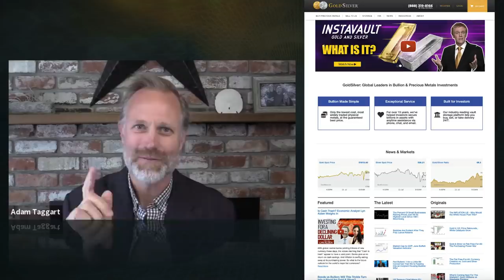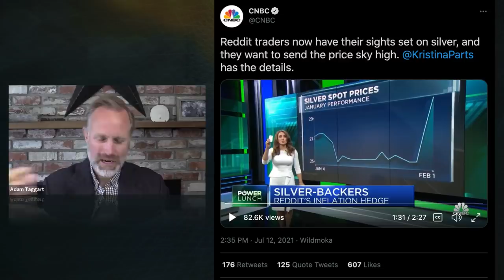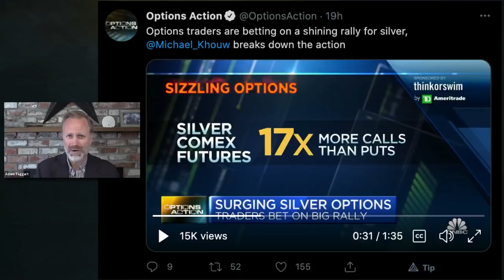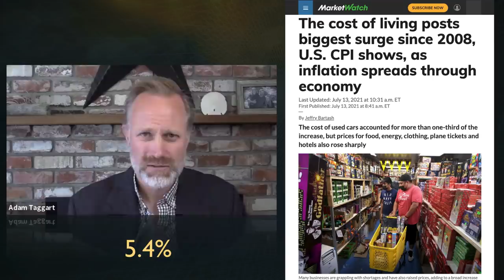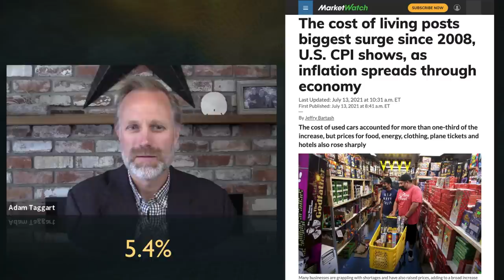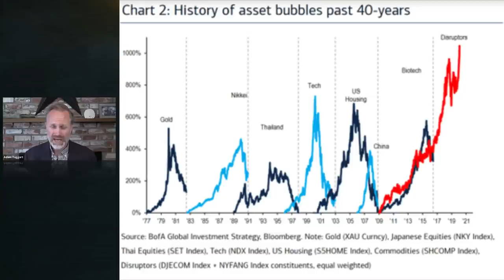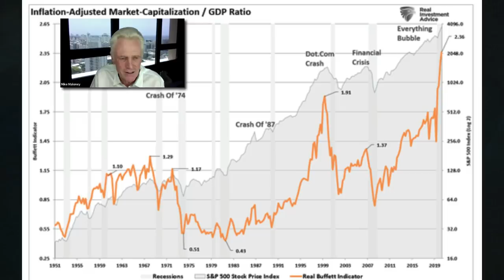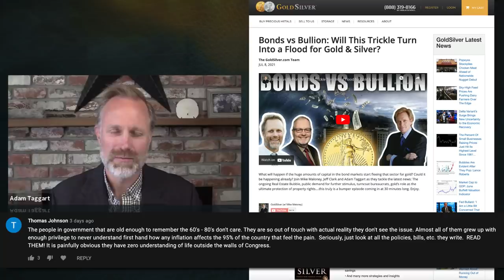SILVER: What You Need To Know About Investing & Inflation Right Now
Silver on CNBC Silver has mysteriously appeared as a topic on several mainstream news shows lately, so what does this mean? Is the white metal about to wake from its slumber? Is this a trap? Join Mike Maloney and Adam Taggart as they explore the latest news, along with a deep-dive into some inflation and ‘Everything Bubble’ data. Don’t miss the two ‘Memes of the Day’, thanks for joining in. Thanks for sharing and clicking that 'Like' button. For those wondering why our videos don't appear in their subscription feed immediately - we release our clips to our free weekly email readers first, then later we publish to YouTube. Sometimes it's just hours, sometimes it's a couple of days later. This is to encourage people to join our free newsletter - because one day, we may not have YouTube to rely on. As always, thank you for your support. M.